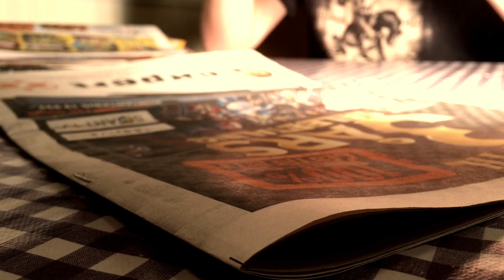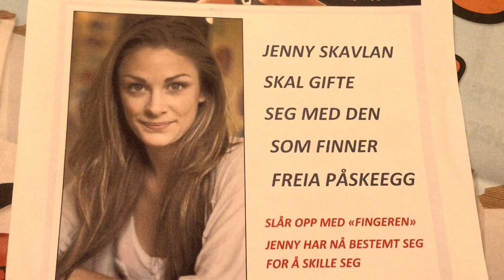AVISGUTANE kickoff sesong 1 episode 1: påskeegget til Jenny Skavlan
Action komedie